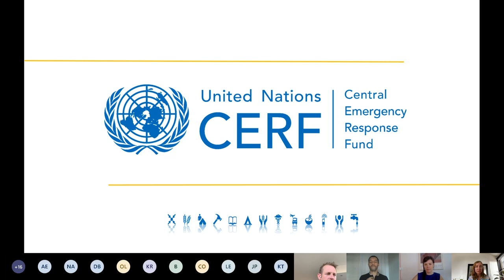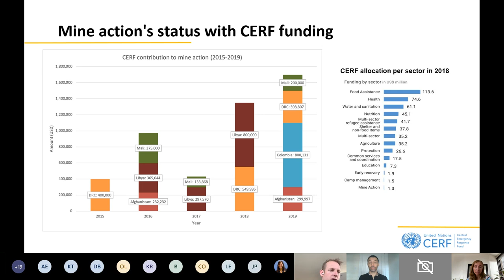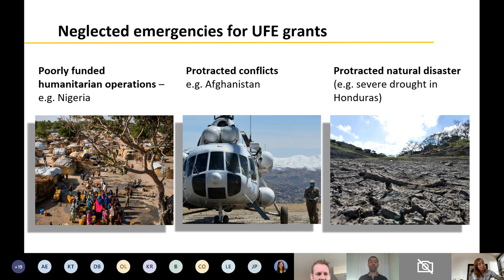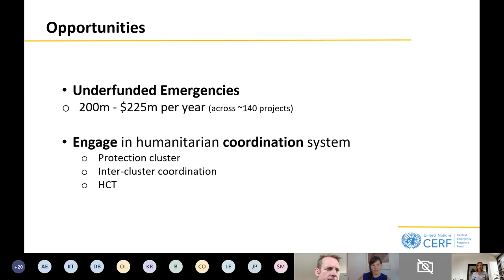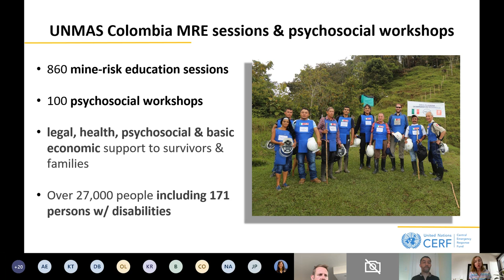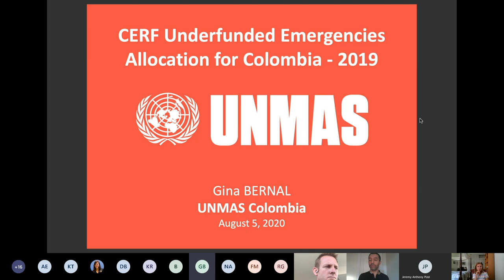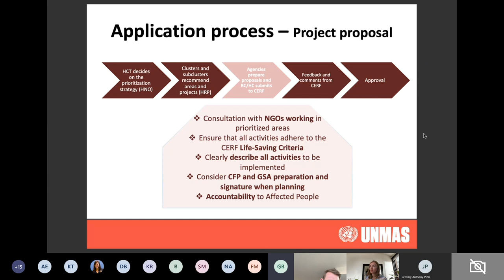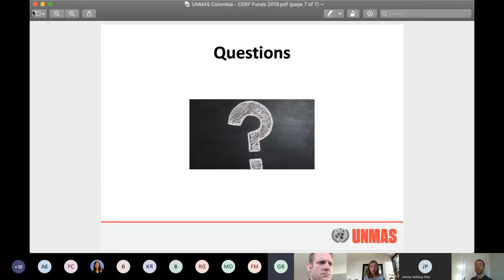Funding for Coordinated Mine Action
This webinar explains how mine action organizations can access funding from the Central Emergency Response Fund (CERF). For more information on CERF and country based pooled funds please visit: